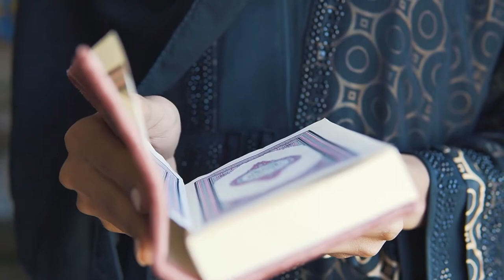Islam Today Documentary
Produced by the Richard L. Evans Chair of Religious Understanding, this documentary takes a look at the state of Islam today.